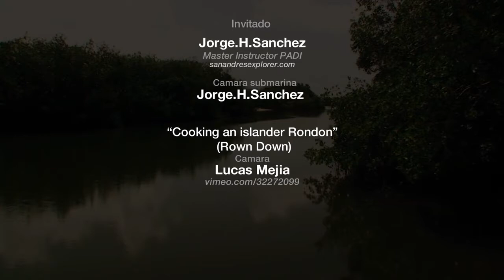En la frontera del Paraíso II parte HD